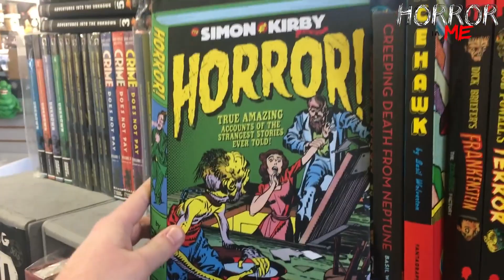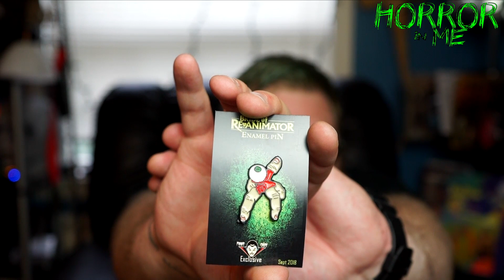Fright Crate (September 2018) UNBOXING w/ Horror in Me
On today's video we unbox the September 2018 Fright Crate!!!

SERIAL RESIN CO.

Join the GUILD OF COLLECTORS Facebook group:
SEARCH: Guild of Collectors ON FACEBOOK!!!